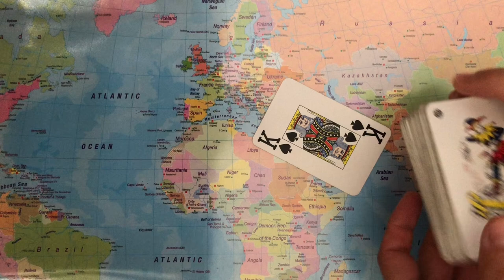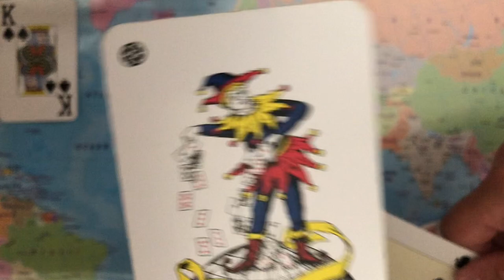The Divine Is Still Watching Over This Earth: We Are Being Protected From An Alien Insect Invasion…